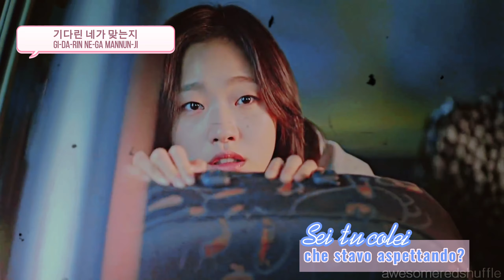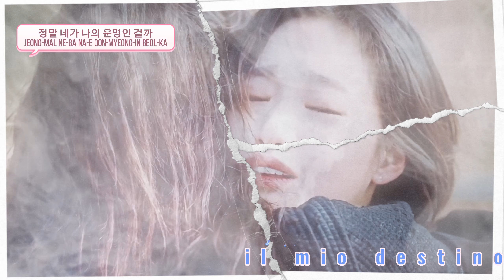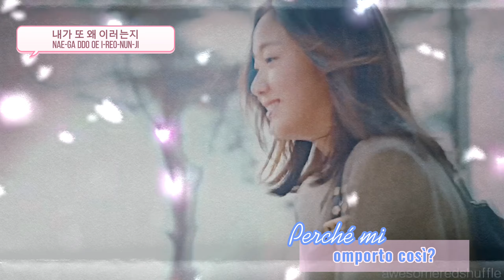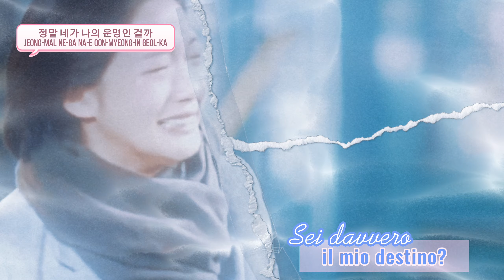[도깨비 OST Part 1] - (CHANYEOL, PUNCH) - Stay With Me (COVER By LaRa Tuner)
Hey💚 Welcome on my channel!
I'm back! I hope if you like this cover!
Lyrics Hangul 🇰🇷
Translate: Italian

Thank u for listen this my version of the (Goblin 도깨비 OST)
Stay With Me · 찬열, 펀치 CHANYEOL, PUNCH ❤️‍🔥

Follow LaRa on the social;